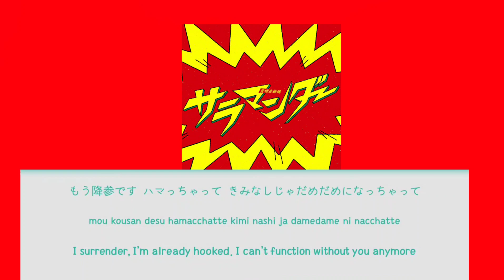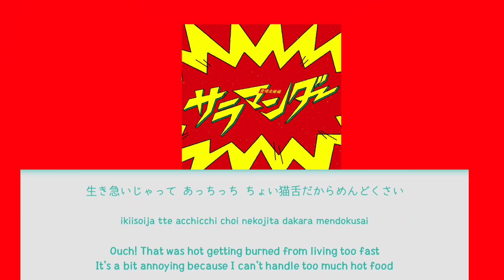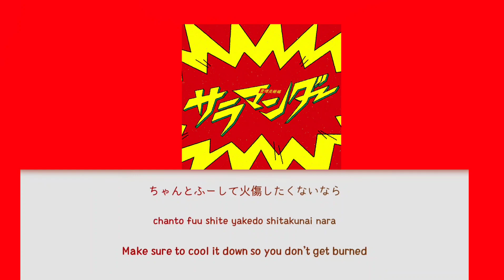Salamander (サラマンダー) ♪ nightcore - old